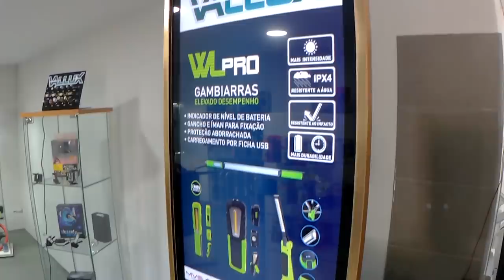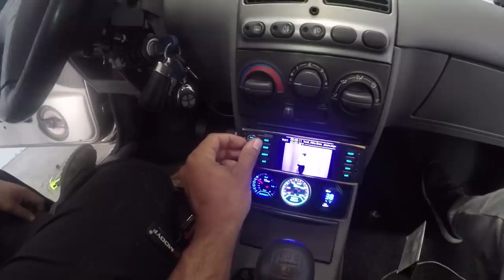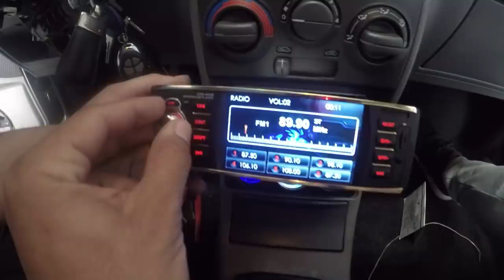Punto GT com Radio LCD,alarme com corte corrente,sensor choque,modulo vidros.Estes gajos n brincam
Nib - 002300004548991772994